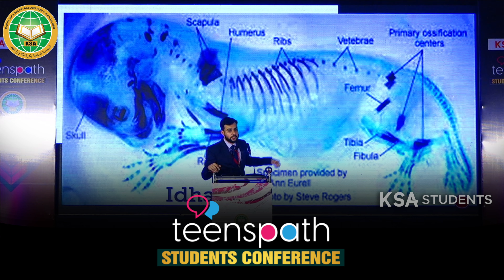Short Video || TEENSPATH STUDENTS CONFERENCE @ MANGALURU TOWN HALL